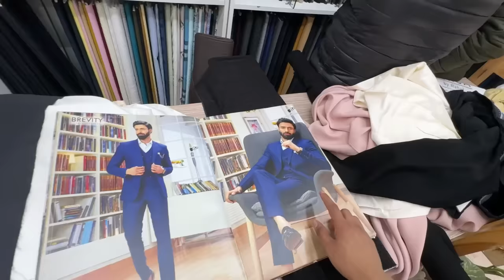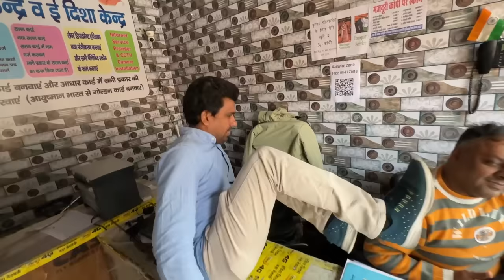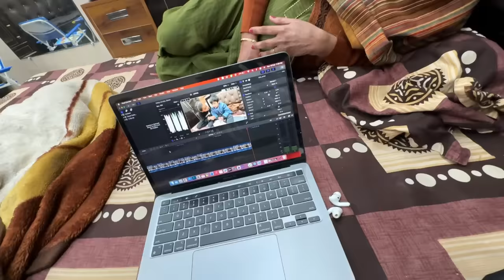Itni sari kite leli😍for basant panchmi